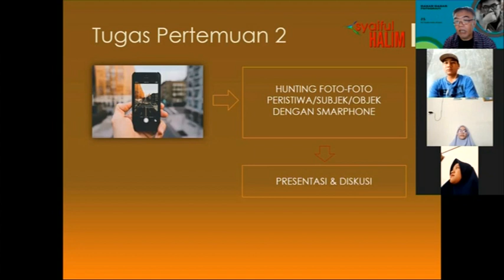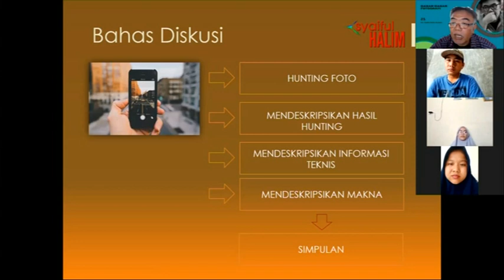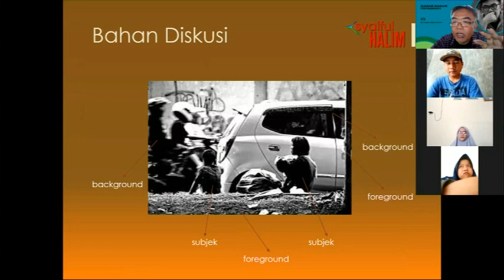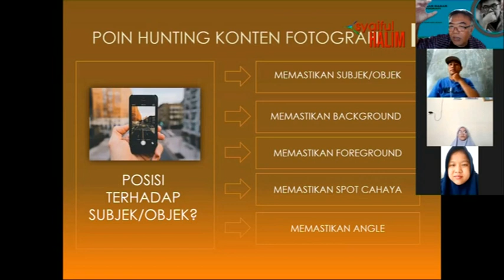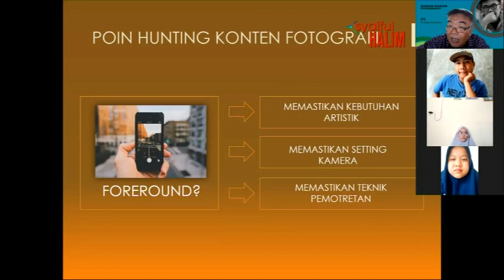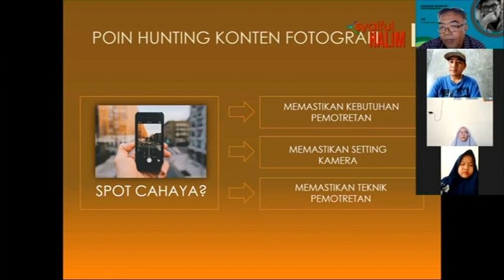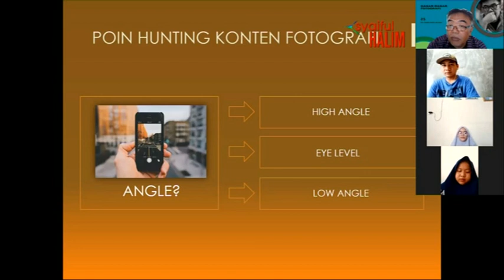M-DOCS ACADEMY | PELAJARAN KEDUA FOTOGRAFI, membaca pesan-pesan fotografis sebuah foto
Tutorial kali ini memperlihatkan Babeh Samidi menjelaskan pelajaran kedua fotografi, yakni membaca pesan-pesan fotografis sebuah foto.